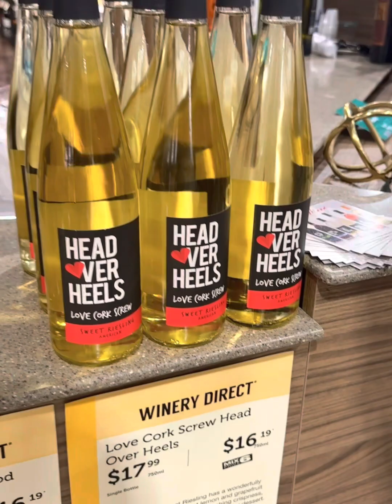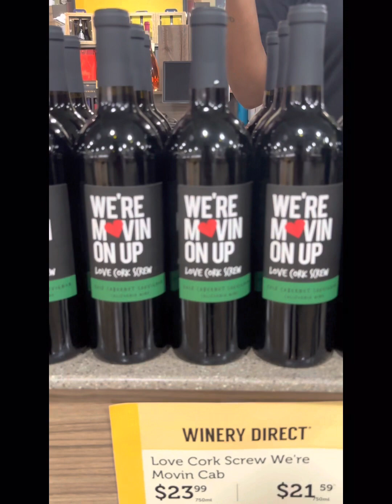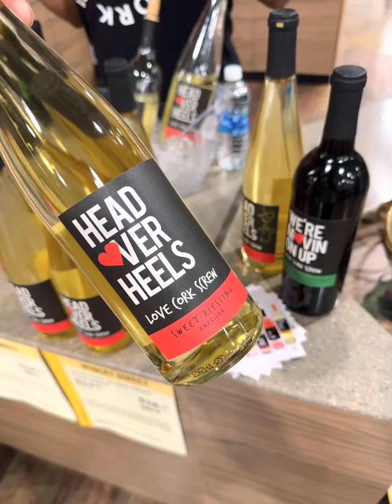A Love Cork Screw Wine Tasting 101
Stopped by a wonderful wine tasting over at Total wine in Dallas and was givin some facts on some of the wines the wonderful creator made.

Crishon is from Chicago and created this amazing wine company that has sold over 3 MILLION bottles. Go check it out.